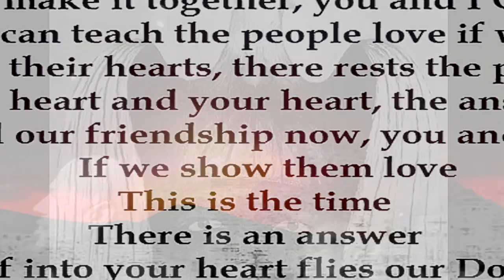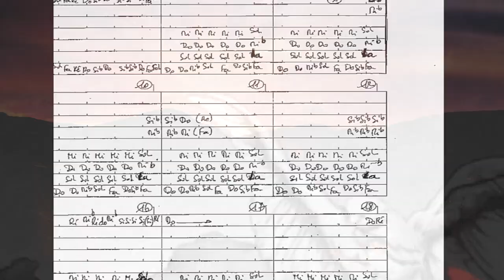Cymande - Do It (This Time With Feeling) - Official Video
This is the official video for 'Do It (This Time With Feeling)' from Cymande's new album 'A Simple Act Of Faith' released on 27th November on Cherry Red Records. Pre-order the album here: